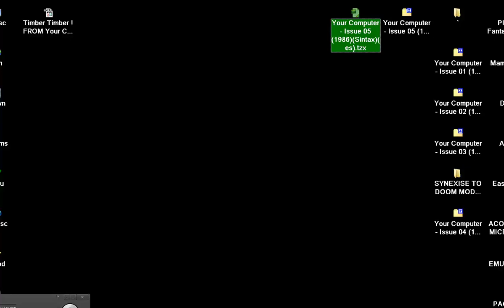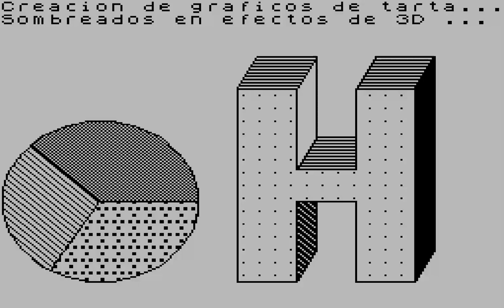HATCH DEMO FROM Your Computer Issue 05 1986 Sintax es SINCLAIR ZX SPECTRUM